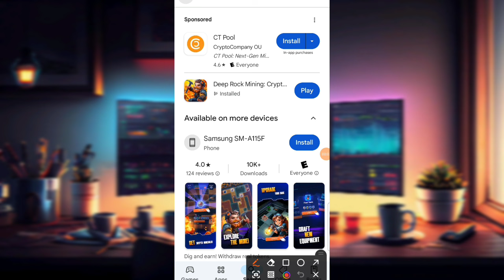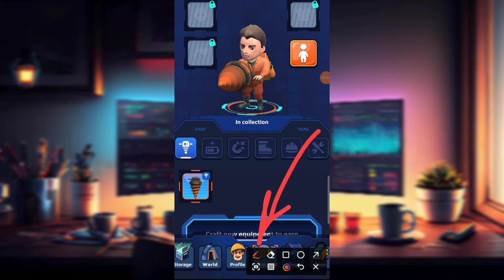کسب درآمد از بازی ساعتی 79$ از بازی بی نظیرdeep rock mining درجا برداشت بزن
کسب درامد دلاری با بازی  که واقعا به طور قطعی با بازی و  انجام یه سری کار ها و وقت گذاشتن  بهتون ارزشو   میده رایگان  بعد میتونید درجا به بی ان بی تبدیلش کنید و بفروشیدش  و به ریال تبدیلش کنید این بازی رو هیچ جا کسی معرفی نکرده هااا فقط تو اینوست کریپتو رایگان این چیزا پیدا میشه شما به من عشق میدید منم با معرفی سایت های واقعی جبران میکنم براتون ❤️ لایکو و کامنت فراموش نشه اگه واقعا روش کار کنی از بهترین بازی  های حال حاضر که میتونید براحتی برداشت کنید حتما انتها ببین نکته آخر مهمه

آدرس همه پلتفرم ها داخل کانال تلگرامی هم هست اگه مشکلی بود
آدرس سایت ها و آپدیت داخل کانال تلگرامی:
 آدرس سایت و لینک دانلود برنامه و آپدیت ها و ترفند ها  تو کانال تلگرامی👇

‌earn money
کسب درآمد
درآمد
درامد